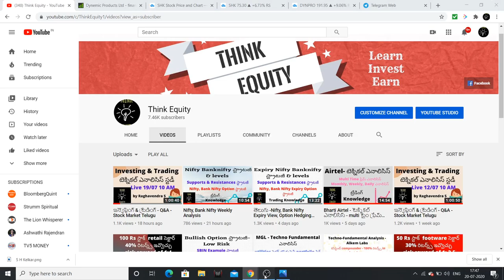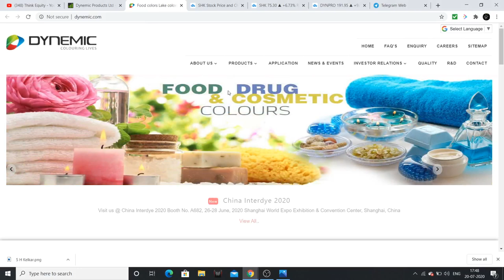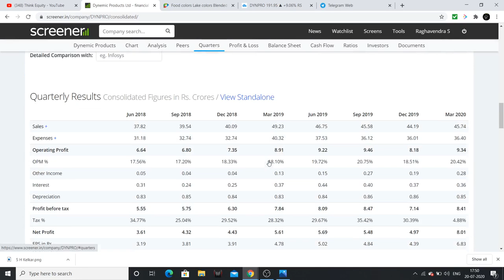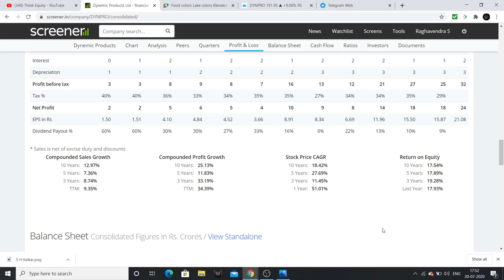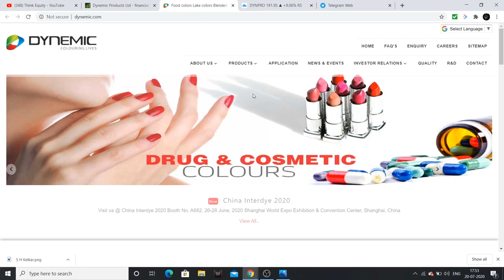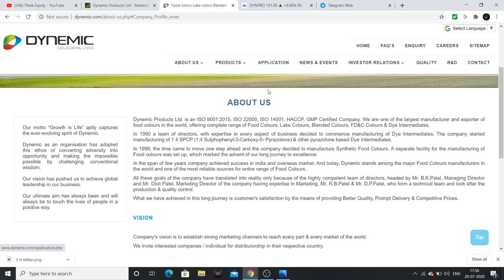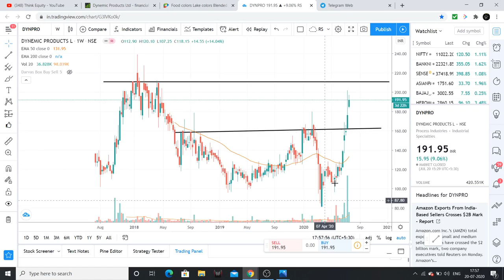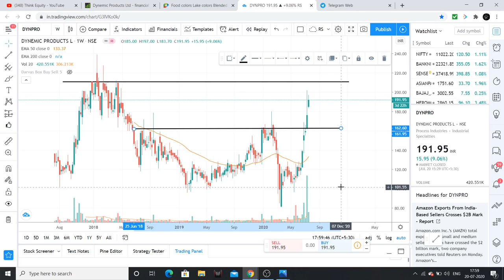తెలుగు- Dynemic Products - Technofundamental ఎనాలిసిస్ - స్పెషలిటీ Chemical సెక్టార్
The company is in a niche segment with consitent growth, had analysed the fundamentals & technicals of the company.

1. Bulls, Bears & Other Beasts, by Santosh Nair

2. Trading in the Zone by Mark Douglas

3. Stocks to Riches, by Parag Parikh

4. Coffee Can Investing , by Saurabh Mukherjea

5. The Unusual Billionaires, by Saurabh Mukherjea

1. Value Investing & Behavioral Investing, by Parag Parikh

2. Secrets for Profiting in Bull & Bear Markets, by Stan Weinstein

3. The little book of Market Wizards, by Zack Schwager

4. University of Berkshire Hathway, by Corney Wren

5. Investment Analysis & Portfolio Management, by Prasanna Chandra

1. The Dhandho Investor
2. Common Stocks and Uncommon Profits
3. One Up on Wall Street
4. Learn to Earn
5. The Unusual Billionaires
6. Reminiscence of a stock operator

Technical Analysis Books:
1. how to make money trading with charts
2. Technical Analysis and Stock market profits

Some Self-help books I recommend to read:
1. Power of your Sub- Conscious Mind
2. Think and Grow Rich
3. The Steve Jobs Way
4. Ted Talks
5. Crush It
My Video gear:
1. Samsung Galaxy S8
2. Dell Laptop
3. Microphone
4. Gorilla Pod